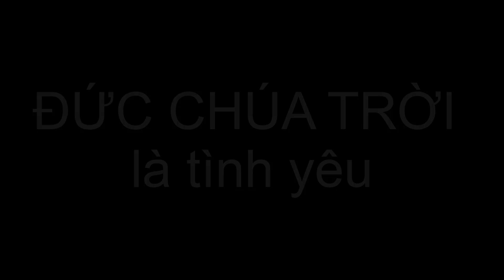'GOD Is Love' In Vietnamese - ĐỨC CHÚA TRỜI là tình yêu • Inspiration • Meditation • Relaxation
Welcome to Black Screen Presentations for • Inspiration • Meditation • Relaxation, where today's presentation is entitled:

"How To Say 'GOD Is Love' In Vietnamese - ĐỨC CHÚA TRỜI là tình yêu"

ĐỨC CHÚA TRỜI là tình yêu is "GOD Is Love" in Vietnamese.

Work, As You Listen!

Rest, As You Listen!

Play, As You Listen!

Listen... and learn that 'GOD Is Love!'

Love,

Black Screen Presentations